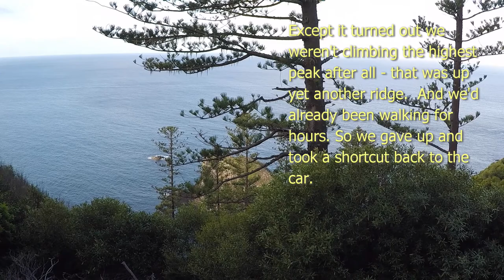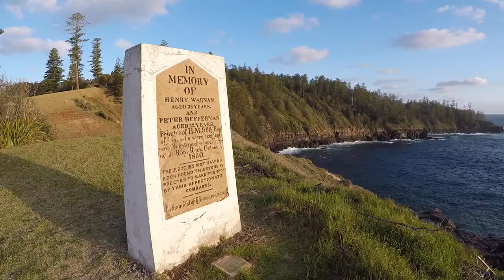Norfolk Island (Part 6)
The 2019 NZ/AUS Bookcrossing Unconvention was held on Norfolk Island, a semi-tropical island north of New Zealand.  And obviously, it's taken me a very long time to finish editing the videos from that trip!  But this is the last one.
In this episode, I try out some underwater filming on the reef, Lytteltonwitch and I walk a very long way through the national park, and we farewell our friends with a night of singing and dancing.